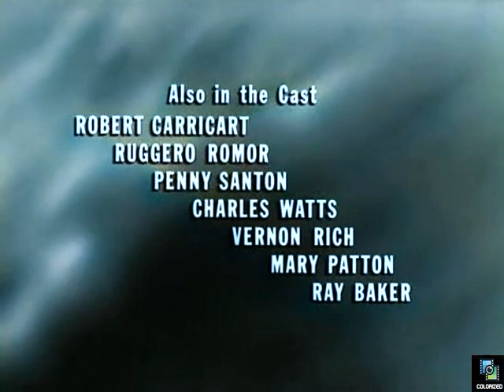One Step Beyond s1e15 The Aerialist, Colorized, Mike Connors, Horror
An argument leads to accident between trapeze artists. Supernatural forces change guilt ridden trapeze artist's life.